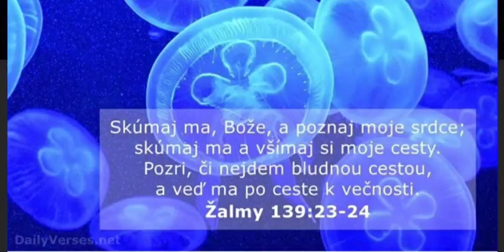Chvaly Ostrava-Amen Užaras